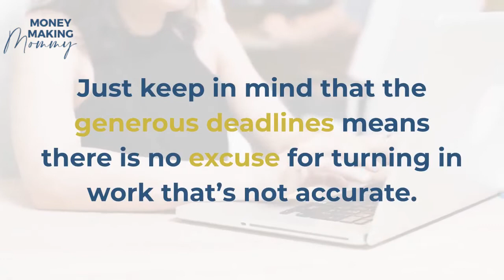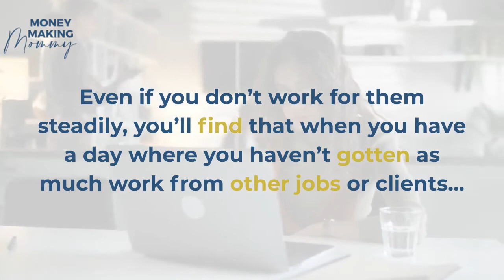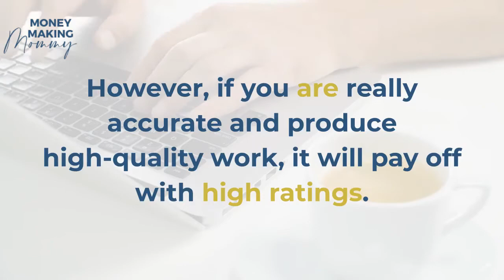Transcription Jobs for Beginners! Get Started Now!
There are many out there that want to work from home and love the idea of transcription, but not really sure where to begin. If you don't have a lot of experience or training, you can still earn! Learn more about working for this company. They offer work for beginner transcriptionists and entry level work for those without a lot of experience in transcription.
The schedule is flexible and you can work from home!

READ FULL POST

WORK AT HOME JOB BOARD

GET LEGIT JOB LEADS IN YOUR INBOX

MoneyMakingMommy Work at Home Updates